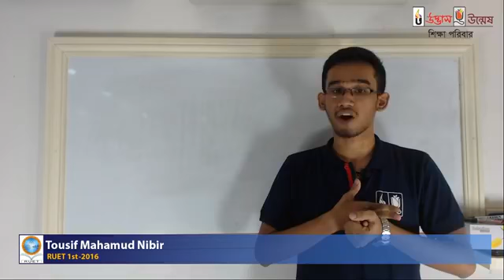RUET ভর্তি প্রস্তুতি নিয়ে নিবিড় ভাইয়ার পরামর্শ | Live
RUET ভর্তি প্রস্তুতি নিয়ে নিবিড় ভাইয়ার পরামর্শ

আমন্ত্রণ রইল আমাদের লাইভ সেমিনারে।